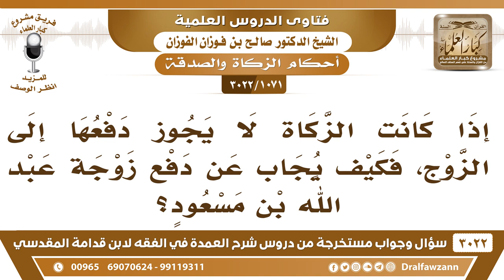[1071 -3022] إذا كانت الزكاة لا يجوز دفعها إلى الزوج، فكيف يجاب عن دفع زوجة عبد الله بن مسعود؟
-"[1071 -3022] السؤال: يقول: إذا كانت الزكاة لا يجوز دفعها إلى الزوج، فكيف يجاب عن دفع زوجة عبد الله بن مسعود؟
الجواب: الجَوَابُ: هذا الزوج ، هذا الزوج لا يجوز، لا يجوز للزوج أن يدفع الزكاة لزوجته، لأن نفقتها واجب عليه، أما الزوجة فلا يجب عليها نفقة زوجها؟ فلذلك اختلفوا هل تدفع زكاتها لزوجها أو لا؟ فيها خلاف المسألة وما هي خلاف، نعم.
للاشتراك في قناة الشيخ صالح الفوزان

للاستفسار والإقتراحات والدعم
رئيس الفريق
لمشروع كبار العلماء